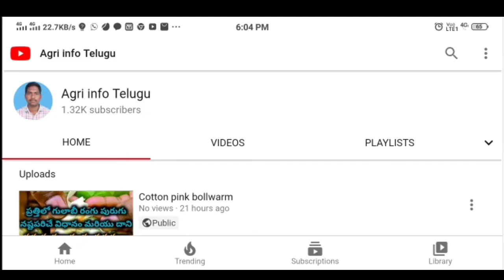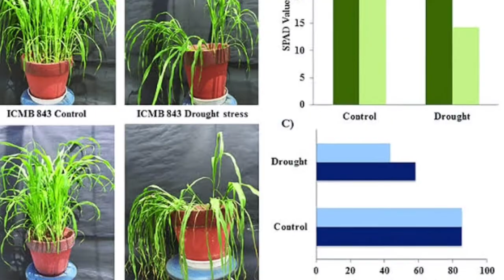సమస్యాత్మక చౌడు భూముల యాజమాన్యం